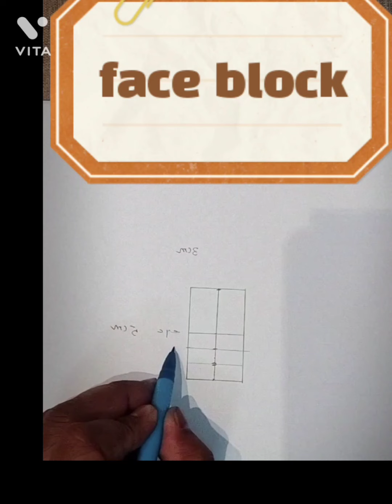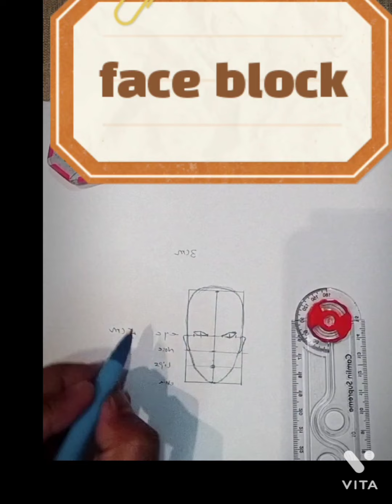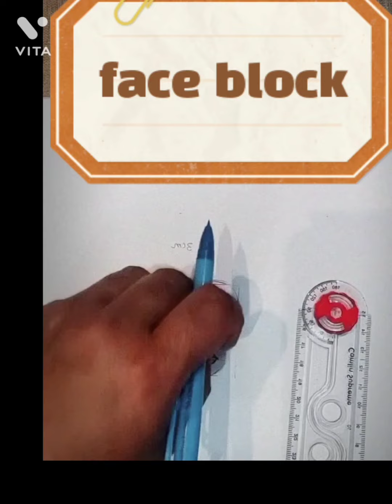female face block